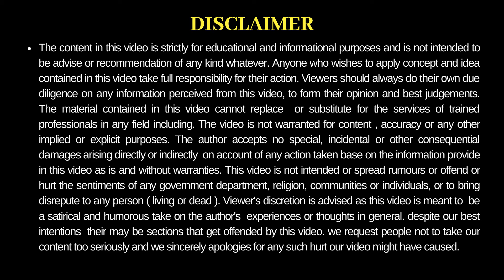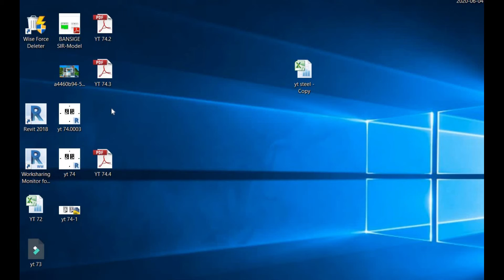1300 SQ FT DUPLEX DESIGN ! 22X44 SQ FT MAKAN KA NAKSHA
in this video we will discuss about 1300 SQ FT DUPLEX DESIGN.

FOLLOW ME,